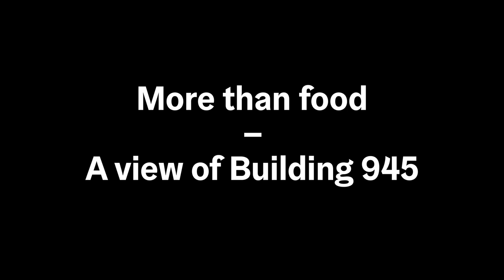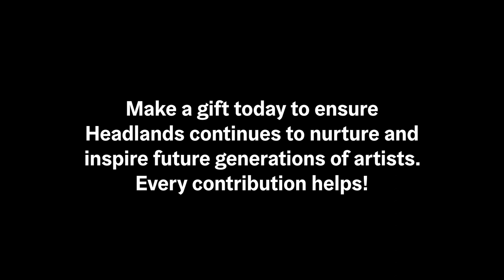Ebti, "more than food — a view of building 945," 2022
Headlands Center for the Arts was founded by a group of Bay Area artists in search of a place to commune and thrive together. As our 40th-anniversary year draws to a close, we ask that you support Headlands as we continue to build a community that is artist-centered and creativity-first.

As part of our year-end fundraising campaign, Alumni Artist Ebti created more than food, a series of postcards pairing image and audio reflecting on collaboration and community-building during her experience at Headlands.

As a partner in Headlands’ continuing journey, you are essential to our community. Thank you for your support of generations past, present, and future at Headlands. You can make a gift today at Headlands.org/give2022.